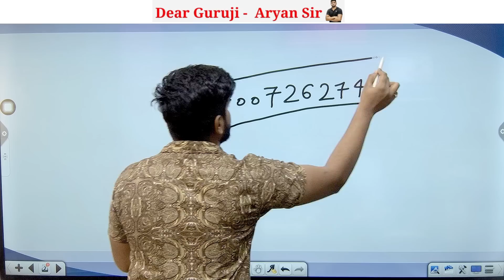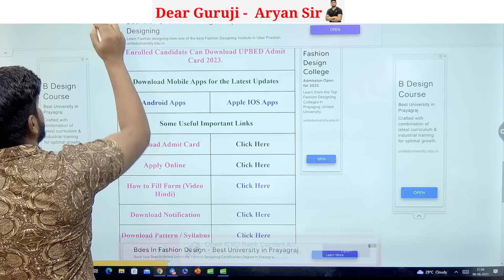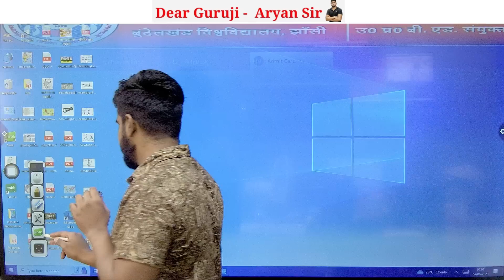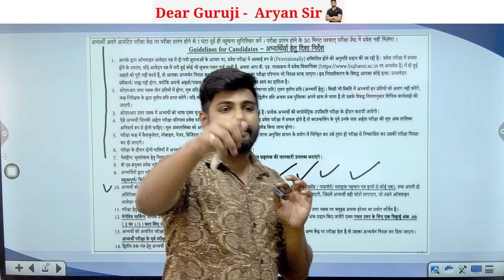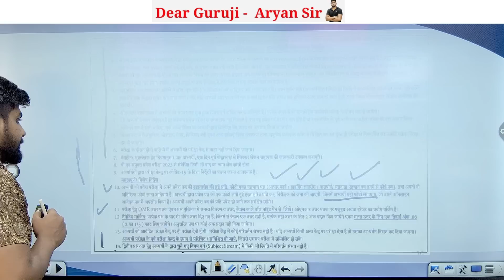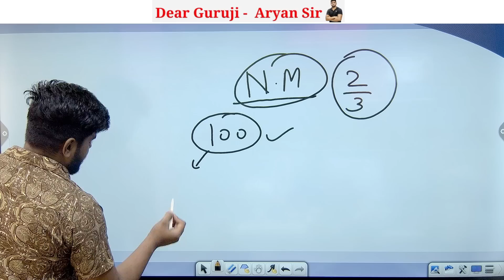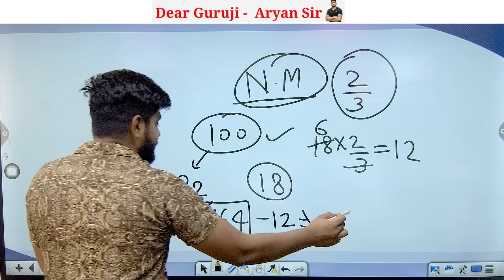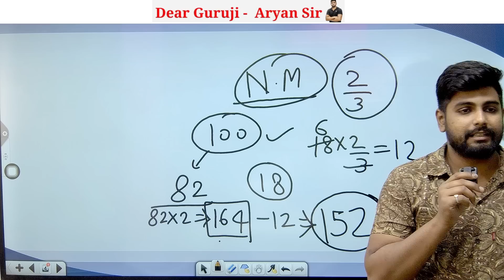UP B.ed Entrance Exam 2023 Admit Card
B.ed Entrance EXAM 2023 New Syllabus , Full Prepration , New Book List